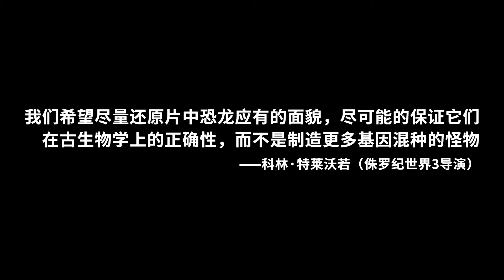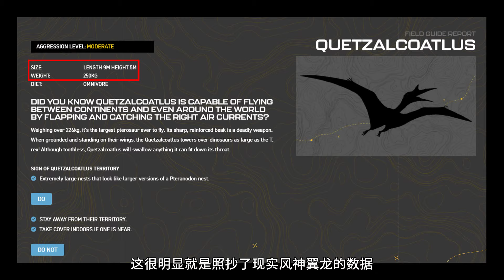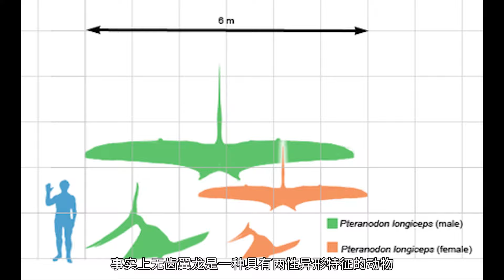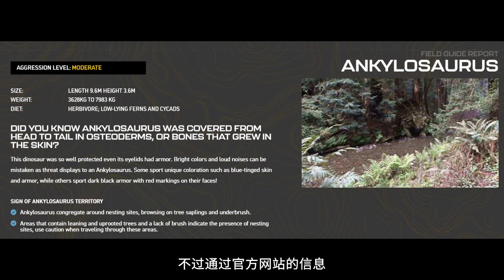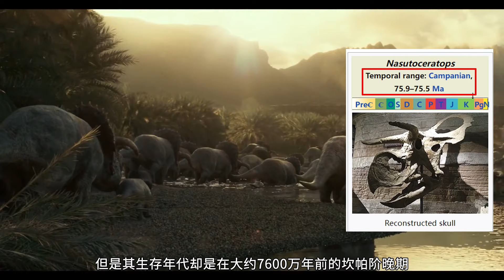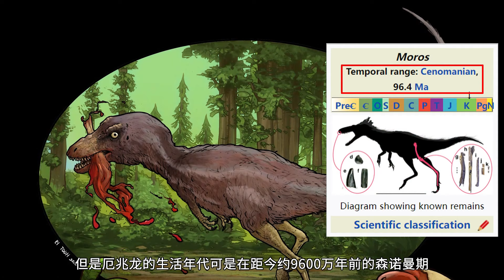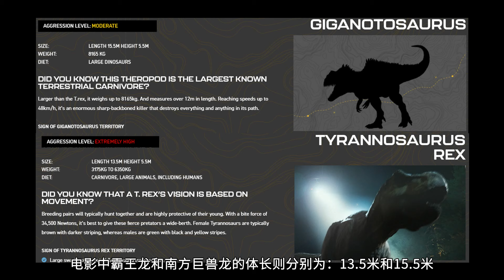《侏罗纪世界》其实是一部穿越剧？！【《侏罗纪世界3》登场”恐龙“浅析01】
一个喜欢古生物玩家兼电影爱好者
毒魂X 古生物 纪录片 我们的解说内容旨在为观众提供有价值的信息，完全遵守平台的使用政策。